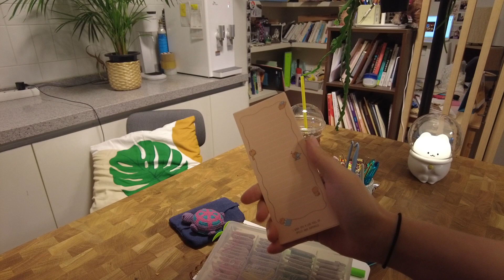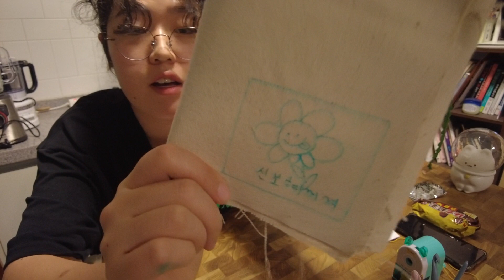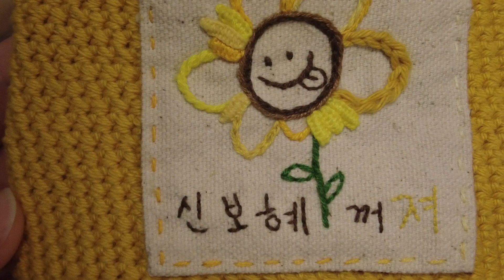Comprehensible Input Korean Vlog #5 - Crocheting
Learn Korean with comprehensible input! Comprehensible Input is a term used by Stephen Krashen in his writings on second language acquisition.  We are making vlogs about life in Korea while speaking easy Korean to help you acquire the language while having fun.

In this series, we travel around Busan and other parts of Korea and explore everything the country has to offer - all while speaking Korean! You can choose English or Korean subtitles to help further your understanding!

You can use these materials test or hone your listening skills, no mater your skill level - beginner, intermediate, or advanced! This material is made in 100% Korean, and can help you acquire Korean by giving you messages you can understand by watching and following along. They are full of useful Korean vocabulary and Korean grammar, shared in a natural and relevant context.

Korean Patch is dedicated to helping people who are learning Korean become more authentic speakers of the language. We're glad you're here!

FREE HANJA (한자 / 漢字)  EBOOK if you join our mailing list! Just head to our site and sign up - you'll get the latest updates on new courses and study materials from Korean Patch!